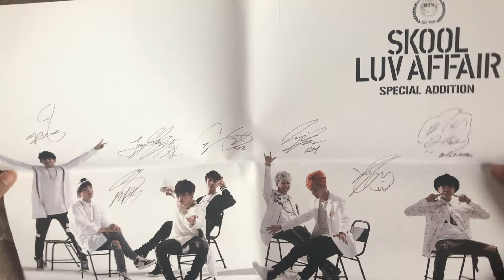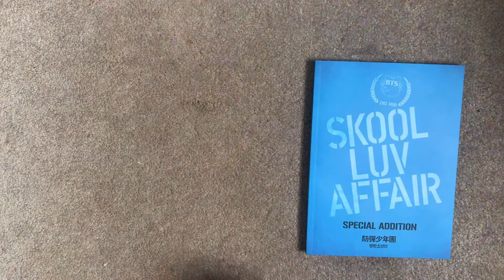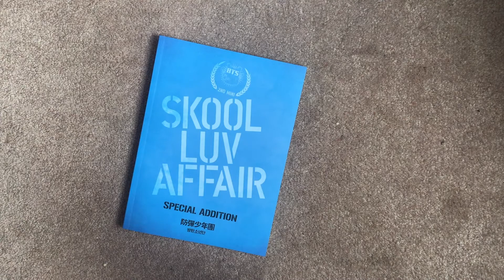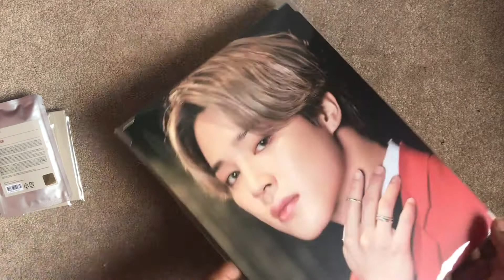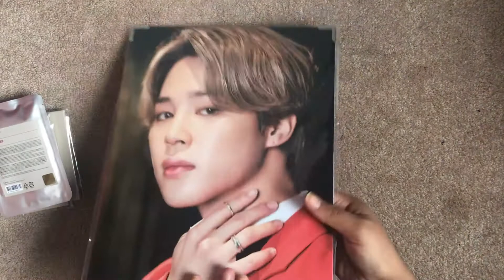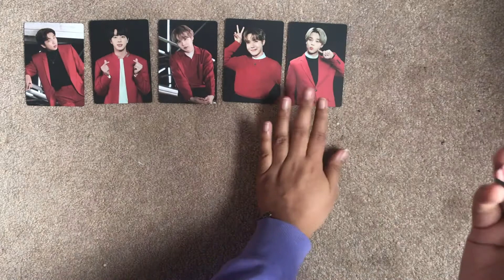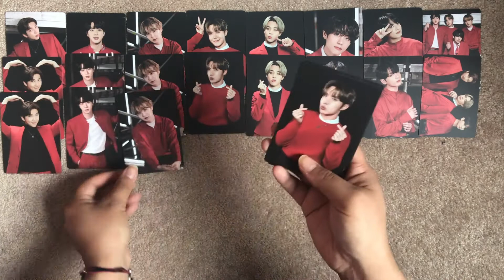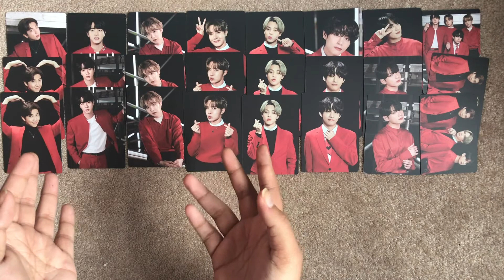bts unboxing (skool luv affair special edition & mots on:e merch)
hello friends! wow two uploads in one week...unheard of LOL! but this is just a quick video since I received some items recently and thought id film it! recently been super excited since bts is having a comeback soon and im ready for new music and concepts!!

thank you all for the support on my channel. it means the world to me to be able to see you all enjoying my content and commenting such nice things! hope you all are staying safe and healthy!